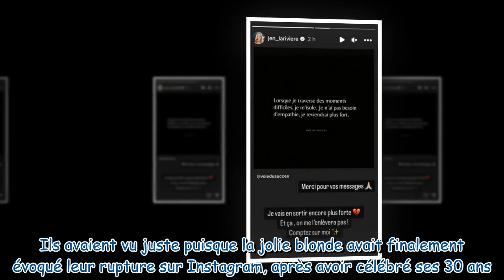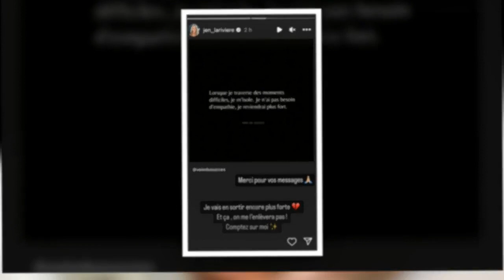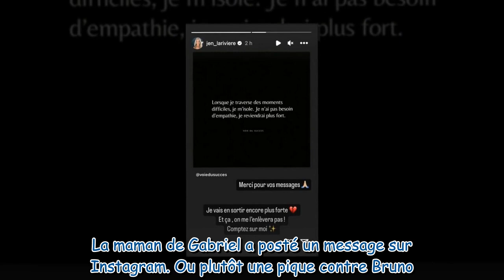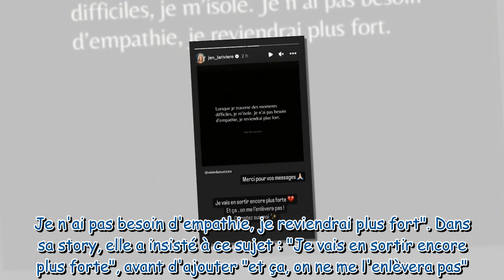« Plus forte » Jennifer MAPR lance une pique à Bruno suite à leur séparation